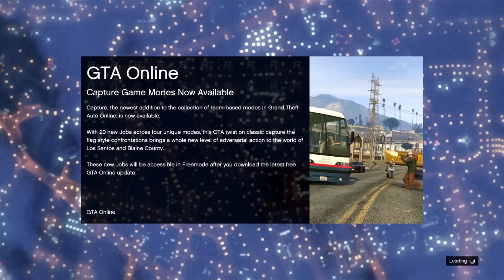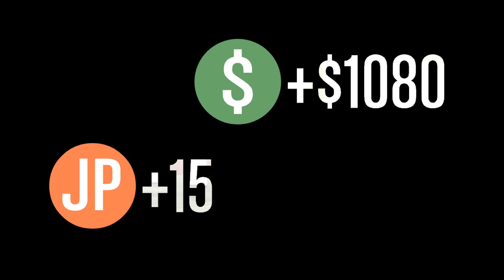GTA V ►51◄ Let's Play / GamePlay [CZ / SK]